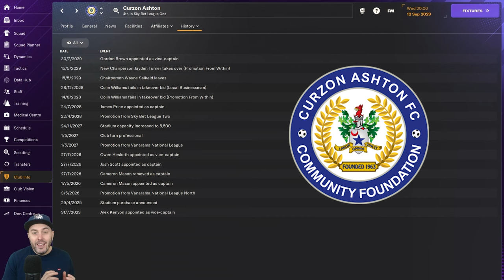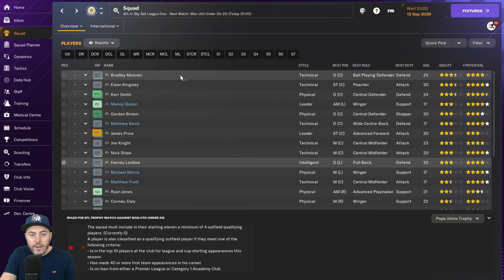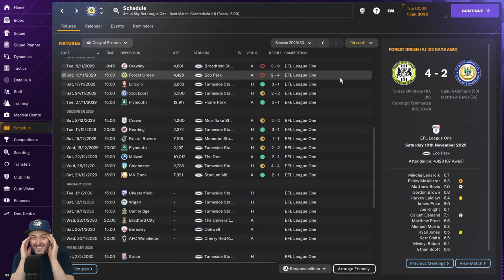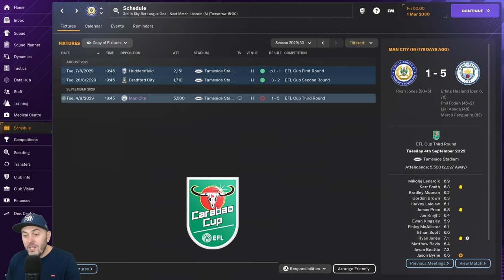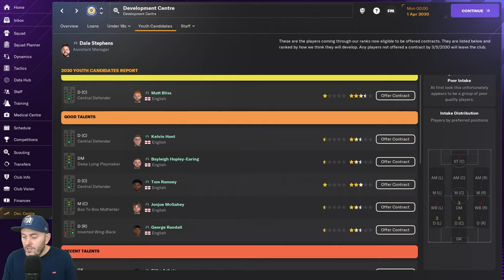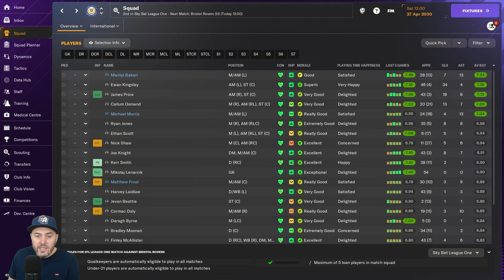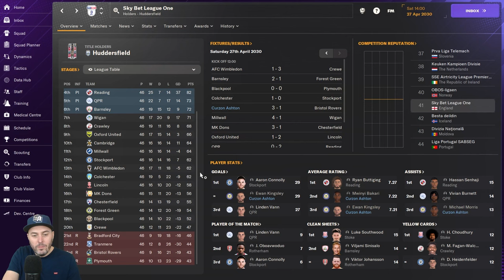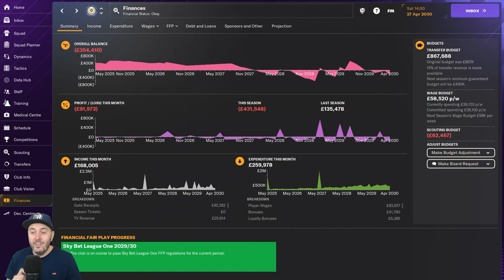FM24 - EP7 - Curzon Ashton FC - Football Manager 2024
Hello and welcome to a new FM24 Lets play series on my channel. I will be taking on my toughest ever challenge. Can I take Curzon Ashton into the football league starting in the Vanarama North? With little to no money, a small fan base and poor manager attributes it will be a big ask.